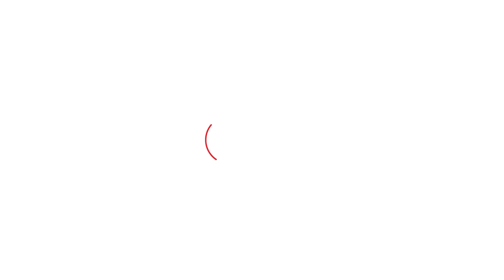SHAHEEN BAGH : बुलडोजर को लेकर शाहीन बाग के लोगों की क्या है राय?|DilliTak